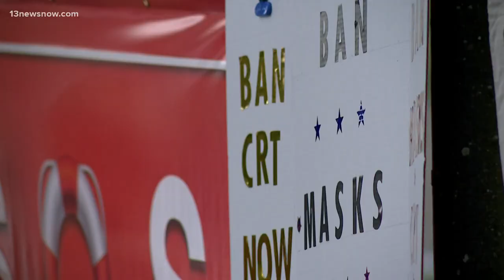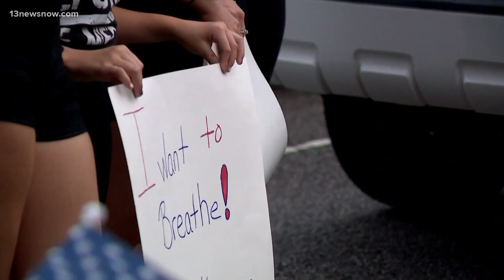Renewed concerns over whether students should wear masks returning to school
A proposal to make masks optional in the fall was rejected, at least until the Virginia Beach school board can get more advice from school administration next month.